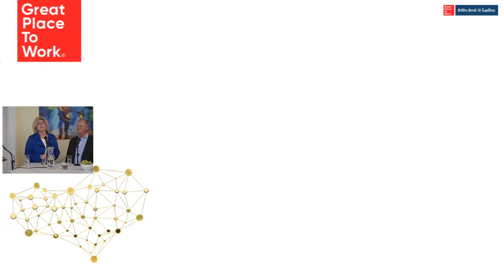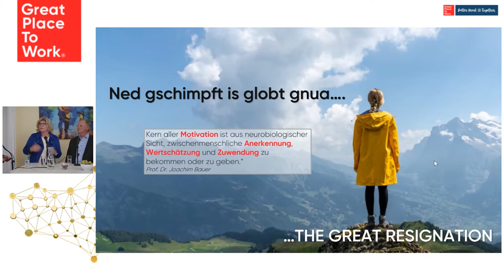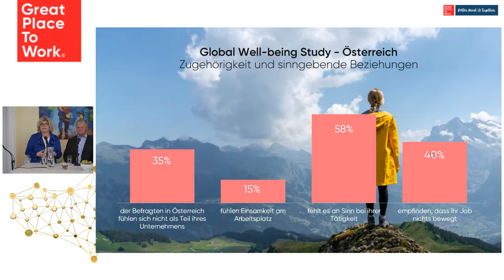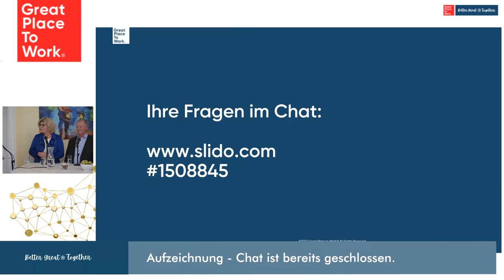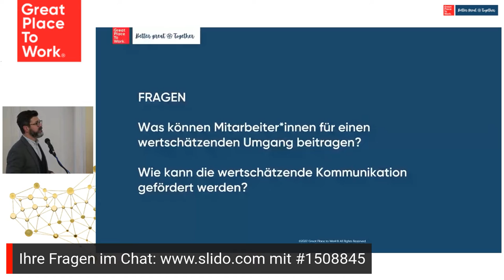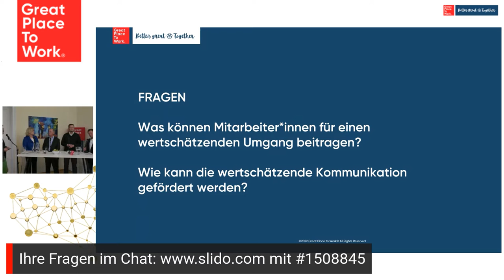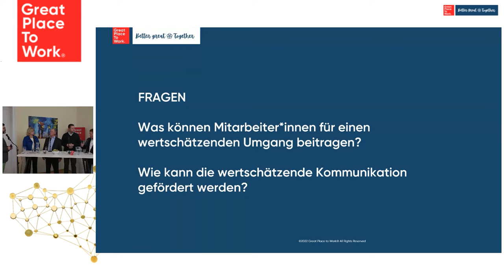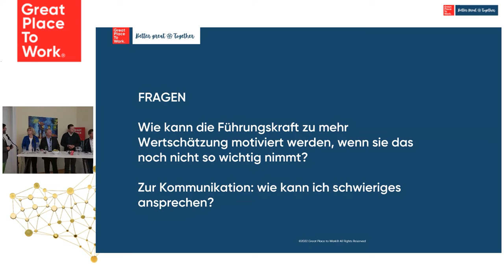Net gschimpft ist globt gnua?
Great Place to Work® lässt das 20-jährlige Jubiläum unter dem Motto „Let’s do Better Great Together“ ausklingen.

MENSCH & WIRTSCHAFT l EXPERT TALK I VIRTUELLE ROADSHOW

Menschen spielen die zentrale Rolle, damit Unternehmen gut performen. Technologie unterstützt, Purpose sorgt für den Antrieb. Wenn diese Kräfte bestmöglich zusammenwirken, können die gerade stattfindenden Veränderungen in Wirtschaft und Gesellschaft am ehesten gestaltet werden.

Der erste Expert Talk ging am 8. November über die Bühne bzw. über den Livestream. Thema: Net gschimpft ist globt gnua? Wie schaffen wir Mitarbeiter*innen-Bindung?